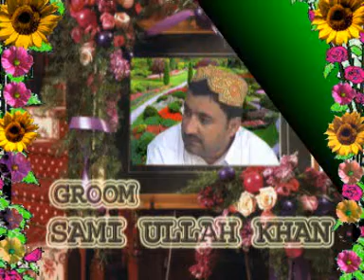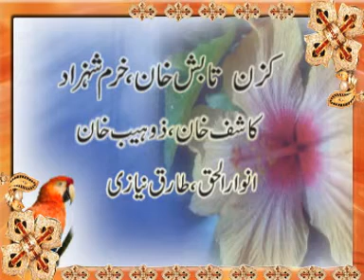theniazi44 videos daudkhel by=sami ullah zafar